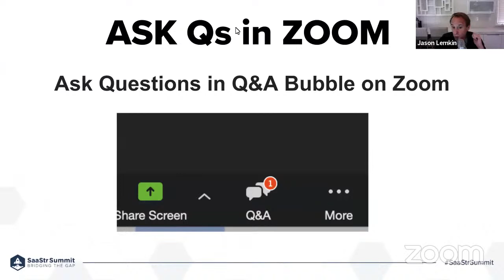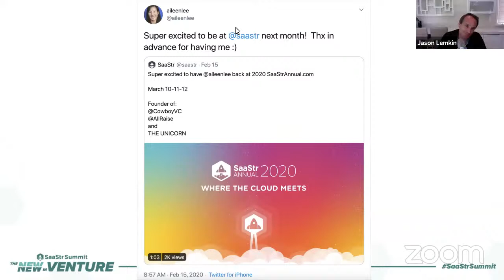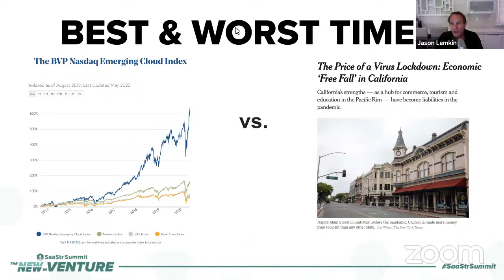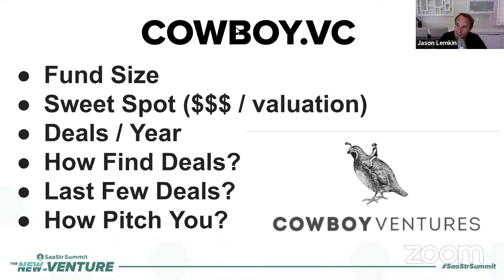Seed Investing: What's Changed, What Hasn't with Cowboy Ventures Founder Aileen Lee and Jason Lemkin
What Nobody Tells You About Seed Investing with SaaStr CEO Jason Lemkin and Cowboy Ventures Founder and Partner Aileen Lee

See the full program at newnewventure.com